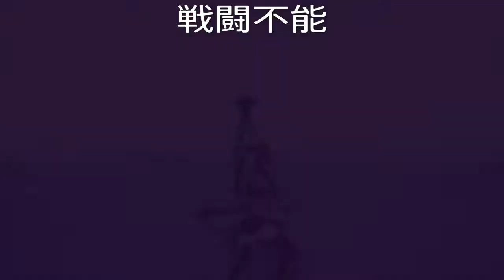カリギュラOD 女子生徒（気分屋） 戦闘セリフ集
Caligula Overdose/カリギュラ オーバードーズ